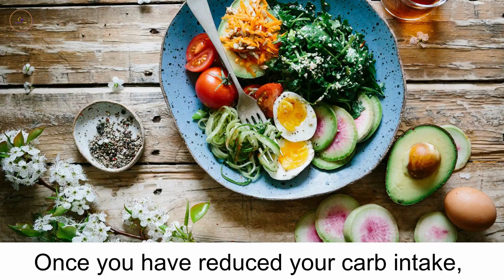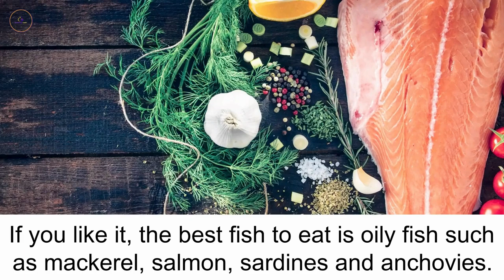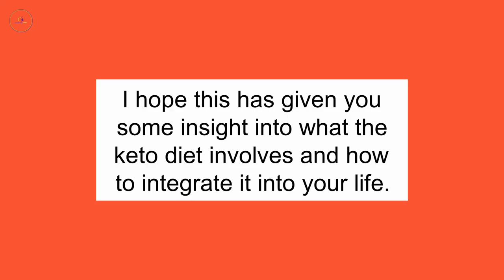Mastering Keto After 40: Tips for Long-Term Success! 🌟🥑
Uncover the secrets to thriving on keto past 40! Explore practical strategies for balancing macros, adapting to hormonal changes, and maintaining energy levels.

Let's navigate the keto journey together with tips that prioritize health and vitality!